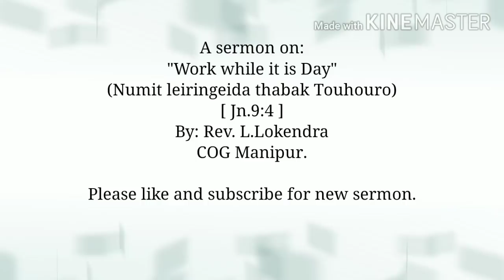Manipuri Sermon-39. "Work while it is day" LS Media Life presents.🌹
🌳Yet you do not know what tomorrow will bring. What is your life? For you are the mist that appears for a little time then vanished. (Jas.4:14.)

🌳Making the best use of the time, because the days are evil. (Eph.5:16. ESV.)

🌳 I must work the work of Him that sent me, while it is day: the night cometh, when no man can work (Jn.9:4.)

🌹 Life is precious in the LORD !

(Please do not re upload without any permission)

🌳 Thank you for our channel.    God bless you all.     LS Media Life.